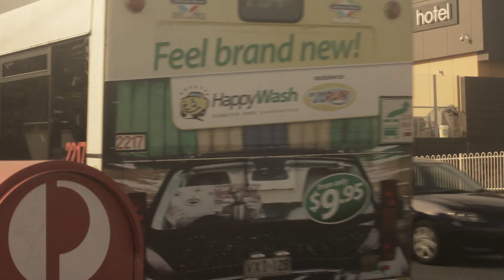PlanB - Call Me (Remix) ft. Rock With Korshun